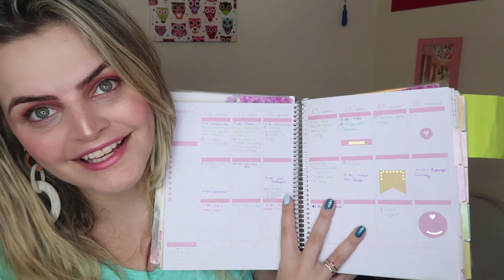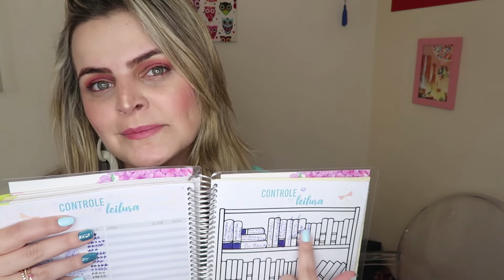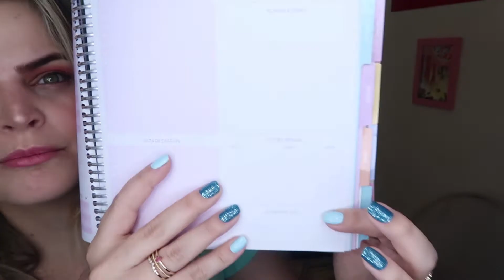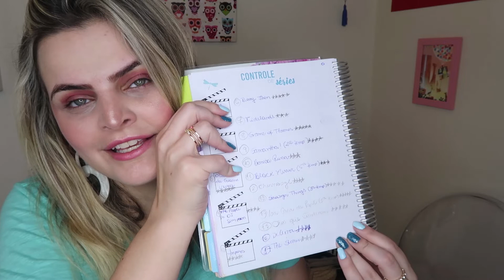COMO USEI MEU PLANNER 2019 DA ENJOY PRINT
Olá, tudo bem? Vocês pediram muito para eu mostrar como usei meu planner 2019 da Enjoy Print. Como os pedidos de vocês são ordem por aqui, revelei tudo e mostrei meus segredos para usar de verdade um planner. Espero que gostem!

***ATIVE AS NOTIFICAÇÕES DO CANAL CLICANDO NO SININHO***

FIQUE MAIS PERTINHO DE MIM:

💖 QUEM FEZ MINHA VINHETA?